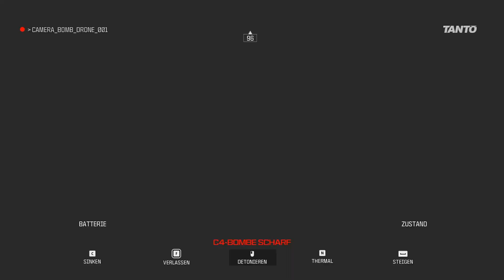Call of Duty Modern Warfare 3 | Singleplayer Kampagne | Early # 2 | Lets Play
Tag für Tag eine neue Folge und eine neue Mission.
Schaut Euch gerne meine anderen Videos noch an und hinterlasst ein Abo und ein Like.